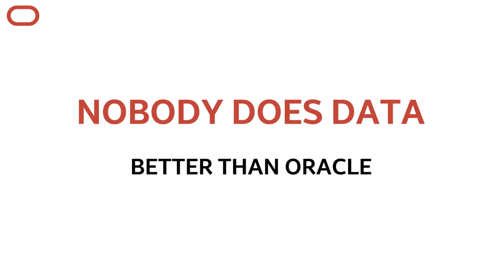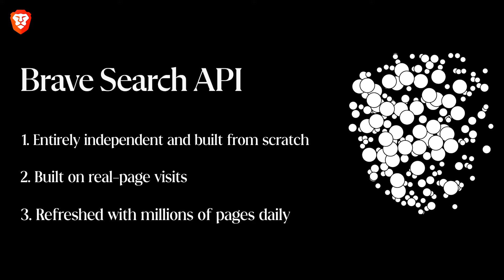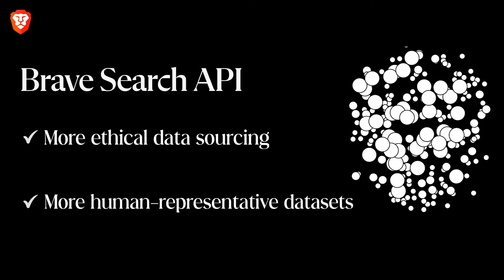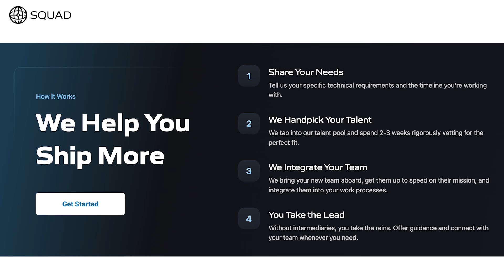Feeling the AGI with Flo Crivello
In this episode of the Cognitive Revolution, Nathan engages in a critical dialogue with Flo Crivello on the trajectory of AI development. They touch upon the imminent arrival of AGI, the potential risks of a US-China AI arms race, and the complexities of AI safety and international cooperation. Explore their perspectives on regulation, technological progression, and the ethical dilemmas facing the AI community. This conversation is essential for anyone interested in understanding the challenges at the intersection of AI technology and global politics.

Oracle Cloud Infrastructure (OCI) is a single platform for your infrastructure, database, application development, and AI needs. OCI has four to eight times the bandwidth of other clouds; offers one consistent price, and nobody does data better than Oracle. If you want to do more and spend less, take a free test drive of OCI

The Brave search API can be used to assemble a data set to train your AI models and help with retrieval augmentation at the time of inference. All while remaining affordable with developer first pricing, integrating the Brave search API into your workflow translates to more ethical data sourcing and more human representative data sets. Try the Brave search API for free for up to 2000 queries per month

Omneky is an omnichannel creative generation platform that lets you launch hundreds of thousands of ad iterations that actually work customized across all platforms, with a click of a button. Omneky combines generative AI and real-time advertising data.

Recommended Podcast - The Riff with Byrne Hobart
Byrne Hobart, the writer of The Diff, is revered in Silicon Valley. You can get an hour with him each week. See for yourself how his thinking can upgrade yours.

CHAPTERS:
(00:00:00) Introduction
(00:11:14) GPT-4.0
(00:14:56) AI arms race
(00:18:23) Devon and GitHub workspaces
(00:20:08) Sponsors: Oracle | Brave
(00:22:16) The AGI discourse
(00:25:29) The invisible protection
(00:29:33) AI arms race
(00:34:41) Stalling out
(00:38:33) P(doom)
(00:43:38) China
(00:43:38) Sponsors: Squad | Omneky
(00:45:24) Government
(00:48:05) What should we do?
(00:51:35) Open sourcing models
(00:54:17) Manhattan Project for Alignment
(00:57:26) Current State of Play
(01:01:39) How much more mundane utility can we get?
(01:04:54) How much of what we are building is future proof?
(01:07:41) Adoption, acceleration, hyperscaling, pause
(01:10:17) OpenAI leadership
(01:14:32) Future of Live Players
(01:17:38) Big Tech Singularity
(01:21:30) AGI is Coming